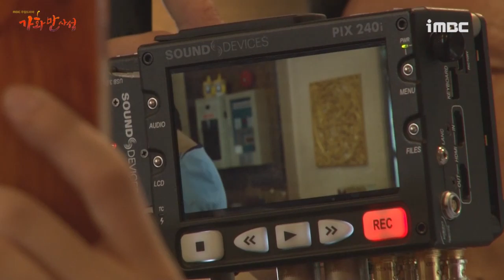[가화만사성] 44회 이리저리 휘둘리는 민석 드라마메이킹 Happy Home